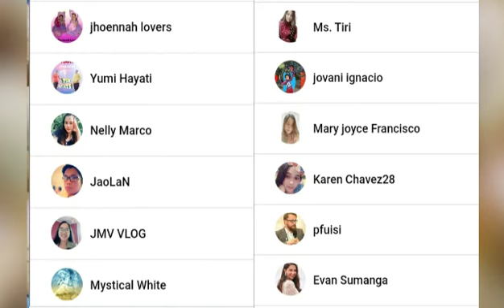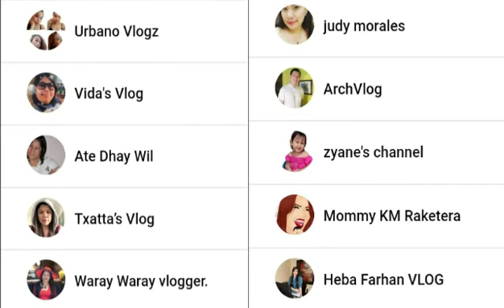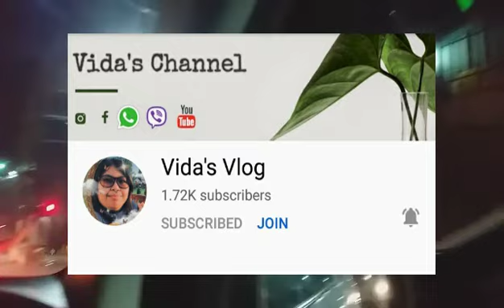Carbon Market Fresh Fruits, Vegetables & other Foods